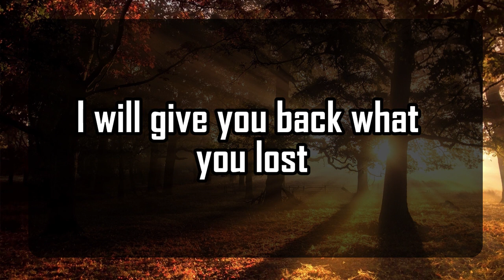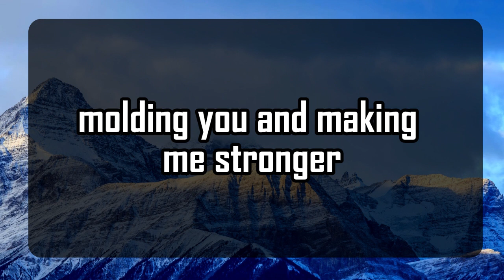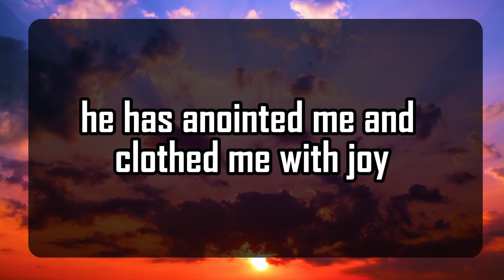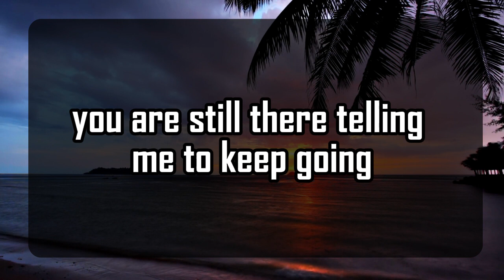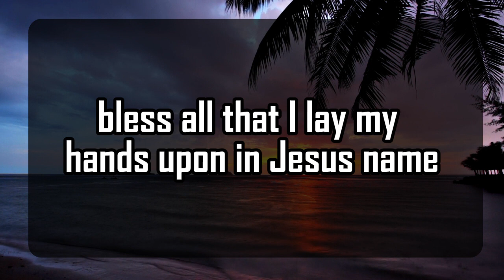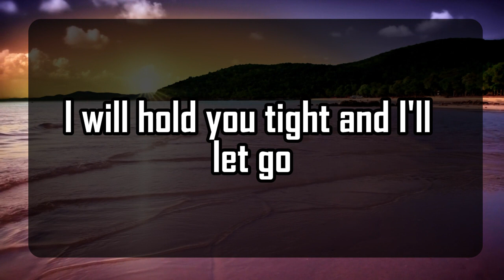God's Urgent Message | Only 3 days left | God Message For You 1111 🌈